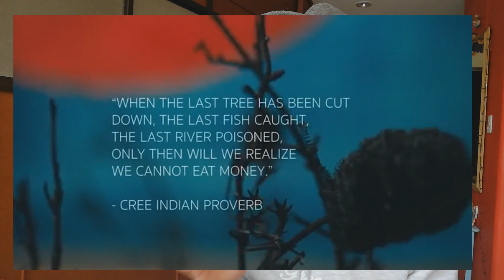Vídeo Reacción AURORA The Seed!